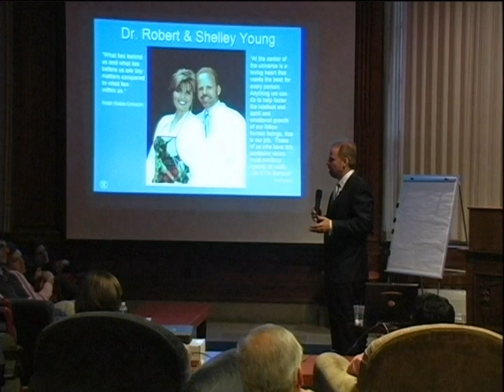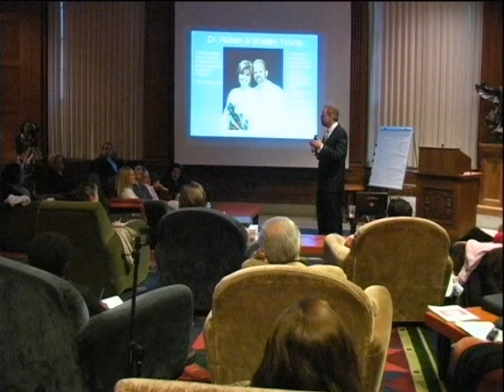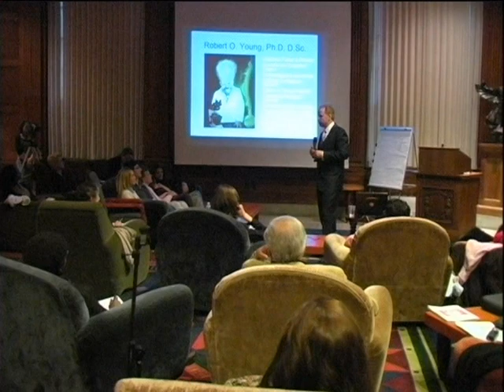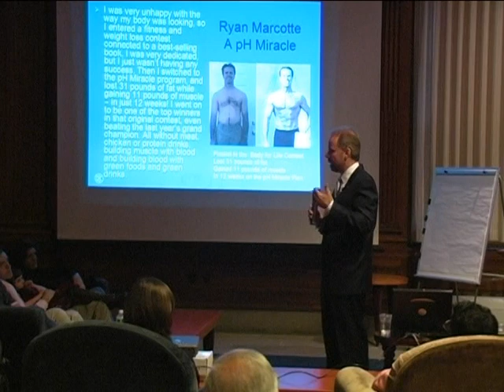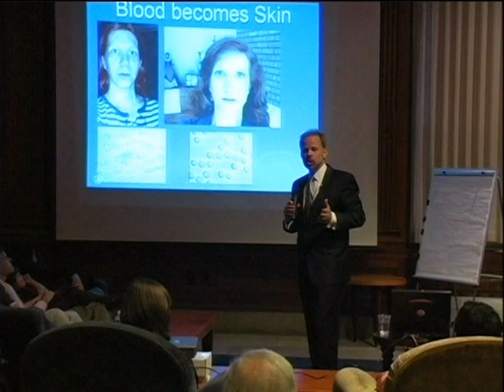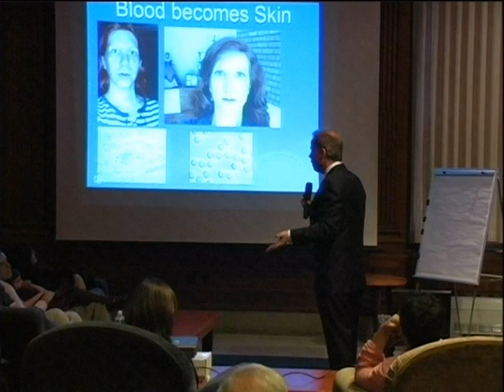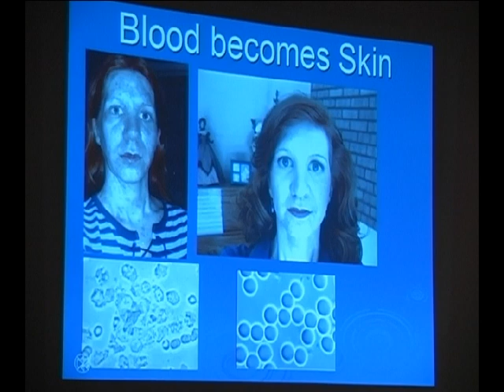Dr. Robert O Young's Harvard Lecture - Towards the Ethics of Healing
Towards the Ethics of Healing begins the debate on human health and how we should treat any sickness and disease.  Watch and learn the truth about Dr. Young's work, research and findings and learn how to prevent, treat and reverse heart disease, diabetes, cancer, autism, just to name a few in this 3 Part lecture at Harvard University School of Medicine.  To learn more about Dr. Young go